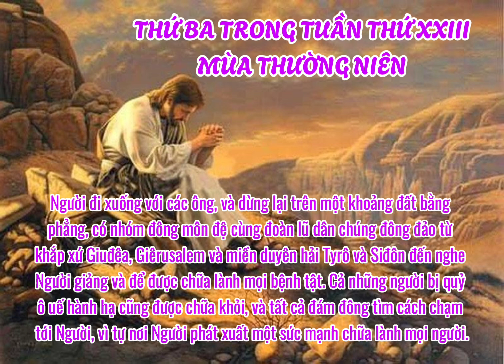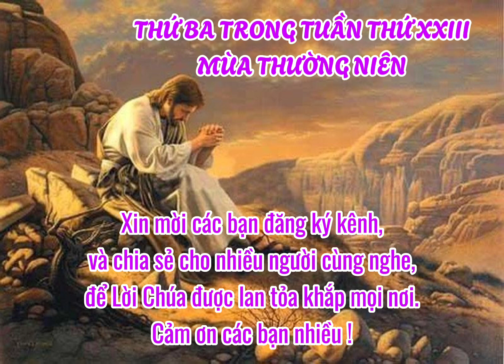"Người chọn mười hai vị mà Người gọi là Tông Đồ." Thứ ba trong tuần thứ hai mươi ba ngày 10/09/2024